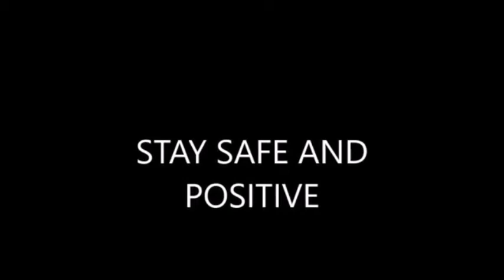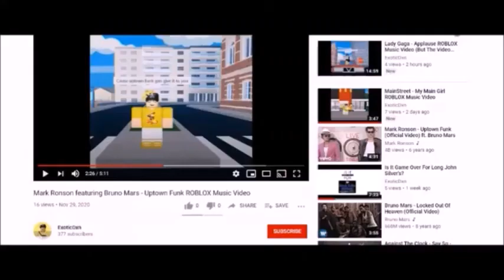GameStop And EB Games Need To Be Stopped - The Video Game Store That Scam Their Customers